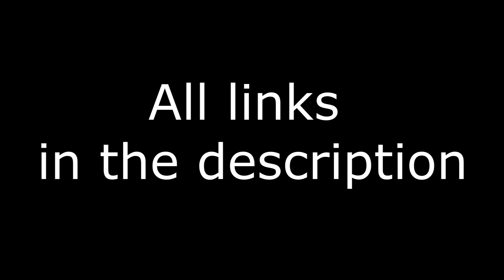EXIGE - Gifony (Zayin Plays)